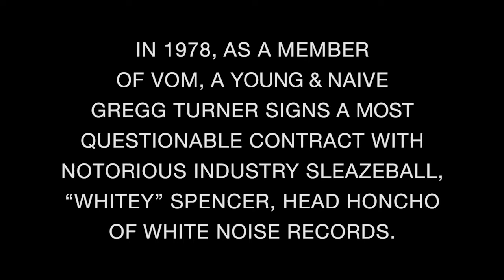Gregg Turner "Plays The Hits"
to pre-order the new album, Gregg Turner Plays the Hits.

Hi everybody. Gregg Turner here. You might know me as the co-founding, co-singing/songwriting guitarist of one of LA's most notorious punk-rock bands from the halcyon daze of the hardcore 80's, The Angry Samoans. Or maybe over the last fifteen years as the singer/songwriter of the garage-rockin Blood Drained Cows out here in Santa Fe, New Mexico (unexplained eviscerated plasma-siphoned cow corpses an issue in these parts). Perhaps you're a Calculus student of mine at the too-prestigious New Mexico Highlands University located where the Great Plains meet the Rocky Mountains out in the sophisticated metropolis of Las Vegas, New Mexico.

No matter the association, I'd like to take a moment of your time and request your necessary assistance and sponsorship of a new recording project. Studio time is slated for the middle of March. I anticipate releasing a 6-8 song CD resulting from these sessions somewhere in the summer of 2012 (impending apocalypse notwithstanding).

That's what it's gonna be called, and top-40 all-original CHARBUSTER HITS they'll be: "The Pharmacist From Walgreens," "I Dreamed I Met Lou Reed," "Why Must I Be A Necrophiliac In Love," "I Lost My Baby To The Guy At The Bobcat Bite," [the BB is a local greasy burger and chops joint here at the edge of town] and not forgetting the popular dance-party favorite "Satan's Bride." Some folks have described the music as a peculiar mix of Bobby Darin, Jonathan Richman and Roky Erickson, [High Desert Angler Spring 2011] but I'll let you be the judge. Just check out a sample of songs on the video posted on this page and decide for yourself. This CD will ultimately be released on Ronn Spencer's White Noise label, famous for its three-decades earlier issuance of a vinyl EP by LA's beat-rock surf-combo VOM (my proto-punk pre-Samoans exercise of questionable taste alongside renowned auteur Richard Meltzer) as well as San Francisco's Avengers.

I play these "hits" and other songs in coffee houses and clubs in New Mexico and Tejas, sometimes in LA and Frisco, sometimes on the E. Coast too. This CD is targeted to provoke an imminent and meteoric rise to national fame and fortune. My dream is to play "Satan's Bride" on American Idol.

COLLABORATORS
Did I mention that I'm more than psyched to have electric autoharp virtuoso Billy Bill Miller (Roky Erickson and the Aliens, Cold Sun, Blood Drained Cows) along for the ride? Billy dials an amazing array of harmonies and sympatico noise on his hot-wired harp. I first met Billy 36 years ago (when I was this wide-eyed defacto Roky Erickson publicist in the 70's) and have never ceased to be blown away by the crazy sounds he comes up with. From the first time I tasted the sonic blast of Billy cutting loose on Roky's "Two Headed Dog," I was hopelessly hooked. To this queer mix we add Santa Fe percussive legend Britt Alexander and the incredible Lauren Gurgiolo (Okkerville River). Should be quite the sonic jam!

EXPENSES
Yes, we have these too: The recording studio will probably run about four or five thou. We have our sights set on studios in either Austin, TX or this real retro (vintage 50's/60's) analog-tape tube set up in Nashville, TN. So need to factor in transpo and lodging, plus a couple grand more for fabrication of a first run of the CD's. I estimate that it all comes close to $9000.

WHY I NEED YOUR HELP
Look, I'm just a lowly math professor professin' differential equations and chaos theory to equally chaotic kids in the boonies. Needless to explain, I ain't no Fortune magazine CEO nor am I rollin' in dough, despite the big bucks they pay us educators (ha). Hence, I could really, really, honestly -- REALLY! use your help and support to make this CD project come to life. All contributions get an A in the course.

I need to raise $9000 in the two months I'm running this fund drive on Kickstarter. This should be a sufficient amount of moolah to move the project to completion. The way it works, if you're not familiar, is that I will be awarded the totality of the loot pledged if the goal of $9000 is reached; otherwise, if we run short of this total, I get to keep nothing, nada, null-set and consequently the CD effort will be shelved and I will be relegated to hiding under my New Mexico musical rock, right next to the local centipedes.
I THANK YOU FOR YOUR SUPPORT AND VOTE OF CONFIDENCE IN THIS ENDEAVOR.

Absolutely. Sincerely.

Peace,

Gregg Turner
Santa Fe, NM
January 2012